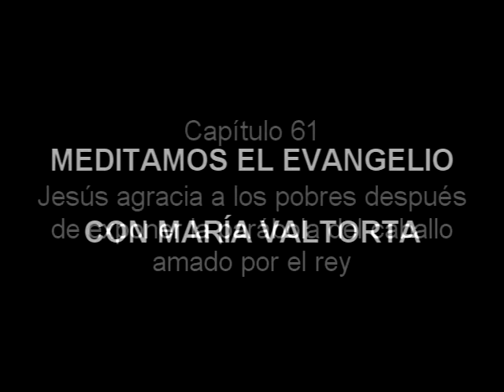Radioteatro María Valtorta. Capítulo 61. La parábola del caballo amado por el rey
Capítulo 61
Jesús agracia a los pobres después de exponer la parábola del caballo amado por el rey

Está permitida –para facilitar la difusión de la obra radiofónica que aquí se difunde- la reproducción total o parcial, su transmisión por cualquier medio, ya sea electrónico, radial, mecánico, por registro u otros medios, sin necesidad del permiso previo y por escrito del titular (aunque se agradece su notificación al autor).